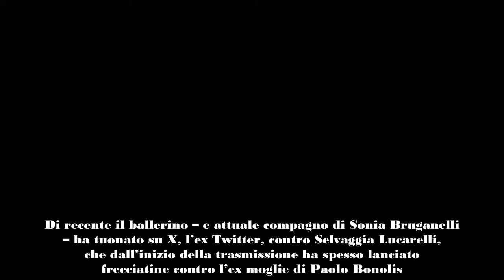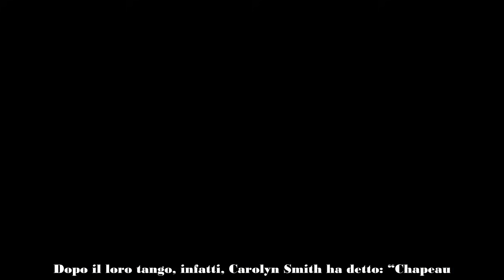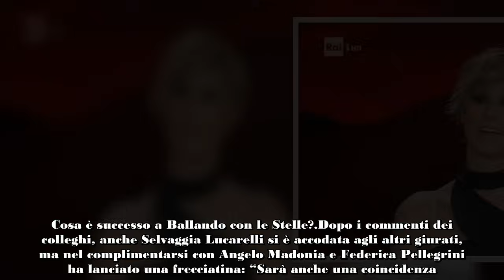Cosa ha fatto Angelo Madonia dopo la diretta di Ballando con le Stelle Prima la furia, poi le scuse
Perché Angelo Madonia si è scusato con Federica Pellegrini a Ballando con le Stelle? Tutto quello che c'è da sapere a seguire

Cosa è successo a Ballando con le Stelle? Angelo Madonia ha chiesto scusa a Federica Pellegrini, ma per cosa?

Di recente il ballerino – e attuale compagno di Sonia Bruganelli – ha tuonato su X, l’ex Twitter, contro Selvaggia Lucarelli, che dall’inizio della trasmissione ha spesso lanciato frecciatine contro l’ex moglie di Paolo Bonolis. Questa volta, però, quello che è successo a Ballando con le Stelle non ha a che vedere con gli scontri fra la produttrice e la giornalista.